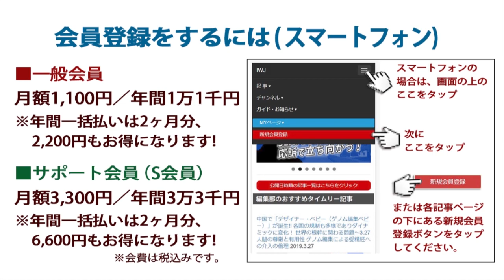東京電力柏崎刈羽原発の保安規定了承見送り！重要な意思決定過程の透明性に疑義！～8.26 第20回原子力規制委員会 2020.8.26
東京電力柏崎刈羽原発の保安規定了承見送り！重要な意思決定過程の透明性に疑義！～8.26 第20回原子力規制委員会